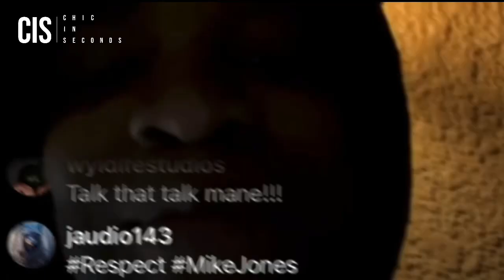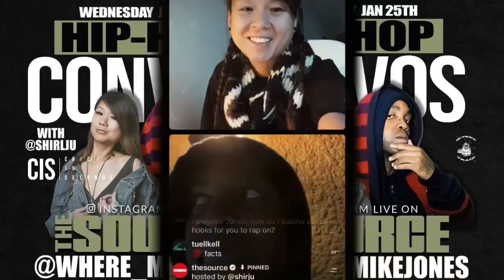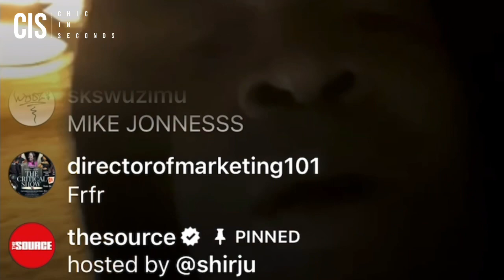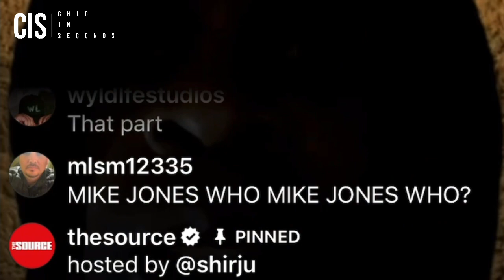MIKE JONES X THE SOURCE INTERVIEW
MIKE JONES TALKS LICENSING & SAMPLING